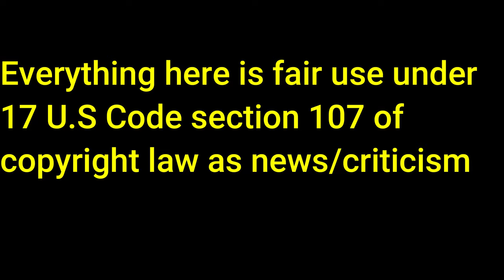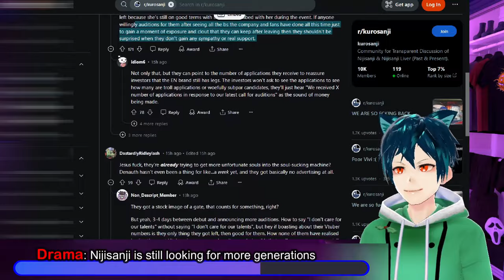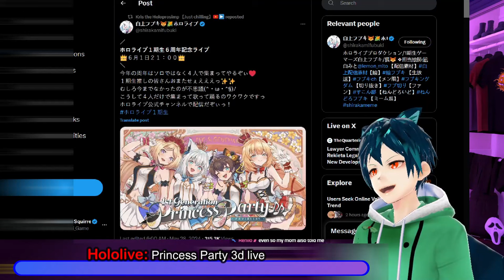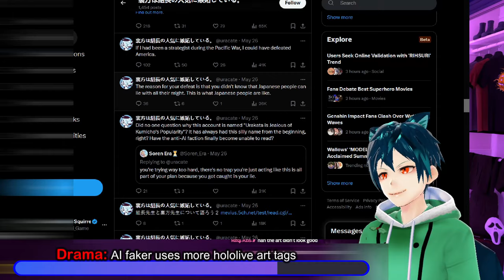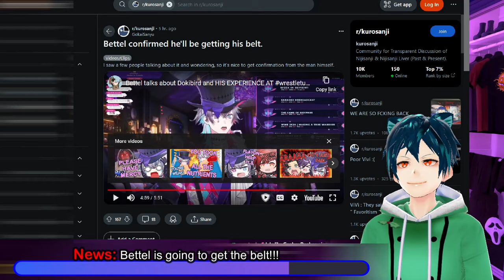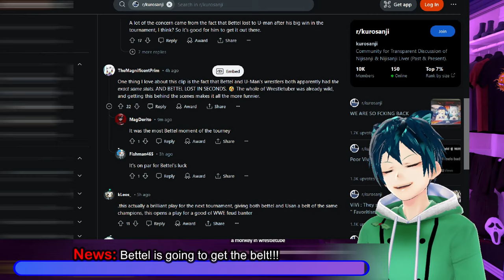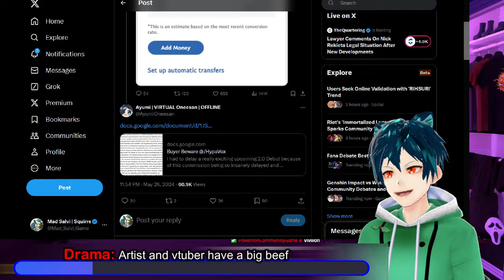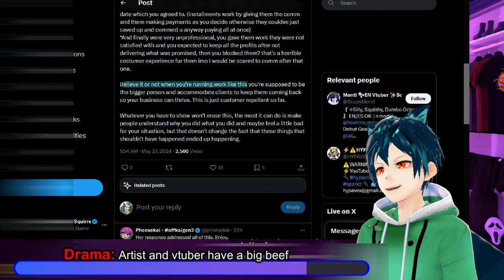Rosemi copyright? Princess Party 3d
Nijisanji leaves their applications open forever. Hololive's first generation is having a 3d live with the 4 remaining members. The Kronii AI faker still continues to use hololive art tags to push AI art. Dokibird is going to collab with tenjin, and Nijisanji forgot to delete Selen Tiktok. Bettel, the champion of wrestletuber is going to get his belt in the mail. Cy Yu, the voice actor talks about contracts and some misconceptions. An artist didn't seem to give all of the assets they promised in time for a vtuber that commissioned them.

00:00 Intro and Disclaimer
00:28 Drama: Rosemi might have gotten a copyright notice
02:16 Drama: Nijisanji is still looking for more generations
05:13 Hololive: Princess Party 3d live
07:14 News: Fillian did a collab with Michi
09:02 Drama: AI faker uses more hololive art tags
10:34 Dokibird news/ collab with tenjin
12:11 News: Bettel is going to get the belt!!!
15:37 News: Cy Yu
19:33 Drama: Artist and vtuber have a big beef
25:00 Comment, like, sub and have a great day!